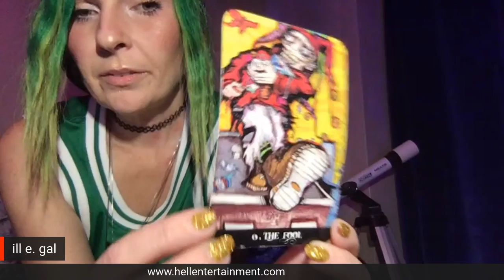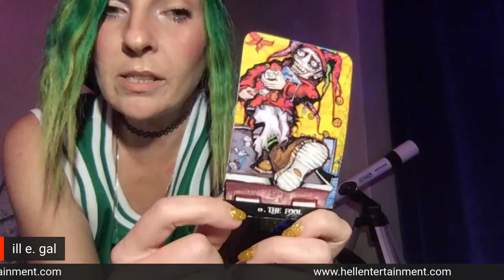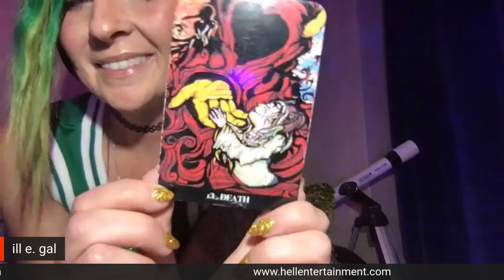Episode 24 of Hell Entertainments Sinner Sundaze w guest ill e gal